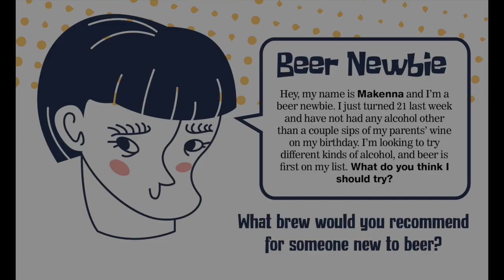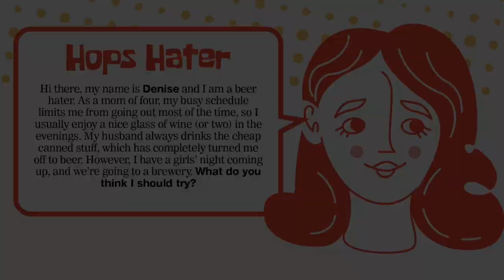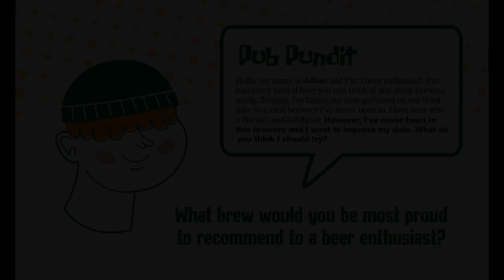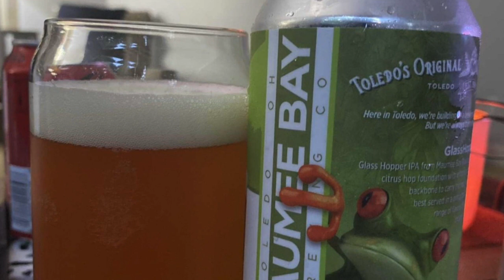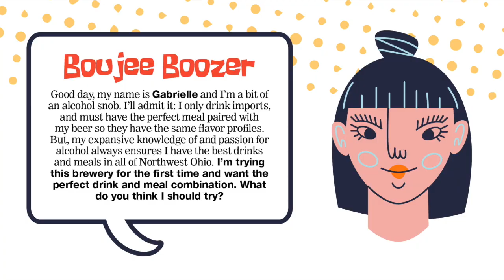Beer Guide 2023: Maumee Bay Brewing Company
Read the full article on Toledo City Paper's website.
VIDEO PRODUCTION: Riley Runnells